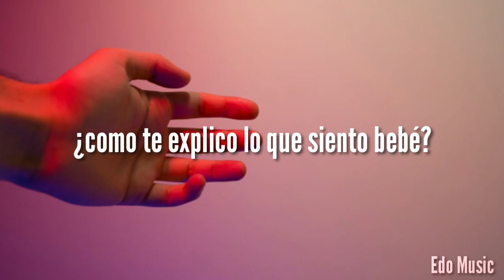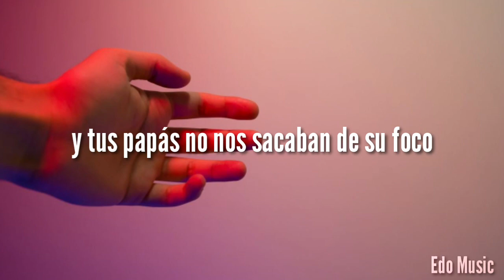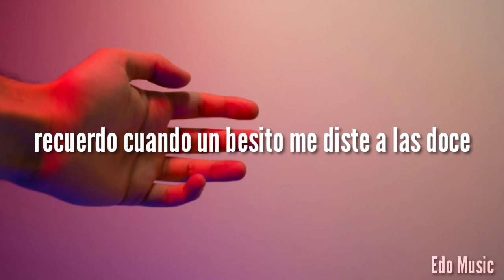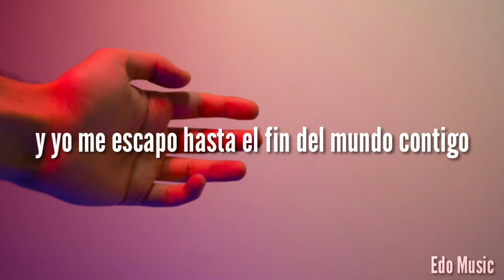Recuerdo - TINI, Mau y Ricky (LETRA)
para RELAJARSE , MEDITAR , DORMIR... :)

Porfavor asegúrense de SUSCRIBIRSE al CANAL de " MUSICA de RELAJACION y MEDITACION " y DARLE A LA CAMPANITA para que no se pierdan mas videos y ser los primeros en conocer NUEVAS MUSICAS lo más pronto possible... :)